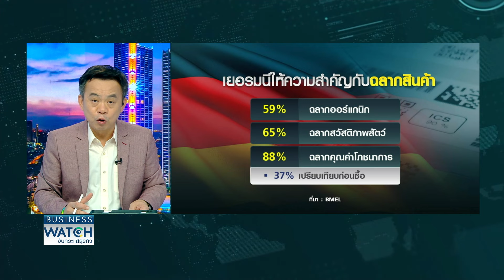เยอรมนีเน้นสินค้าออร์แกนิก-สวัสดิภาพสัตว์ | BUSINESS WATCH | 13-11-67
ชาวเยอรมันให้ความสำคัญกับข้อมูลเกี่ยวกับสินค้าอาหาร ให้ความสำคัญส่วนผสม และการดำเนินธุรกิจที่ต้องเป็นมิตรสิ่งแวดล้อม ซึ่งคนเยอรมันชอบดู และอ่านฉลากอาหารก่อนการตัดสินใจซื้อ

เริ่มแล้วประชุม COP29 เดินหน้าผลักดันการเงินสีเขียว หนุนประเทศกำลังพัฒนารับมือปัญหาสิ่งแวดล้อม เตือนเกษตรกรไทยรับมืออากาศแปรปรวน กระทบผลผลิตข้าว สินค้าเกษตร

facebook live : TNN LIVE
Line : @TNNONLINE
Youtube Official : TNNONLINE